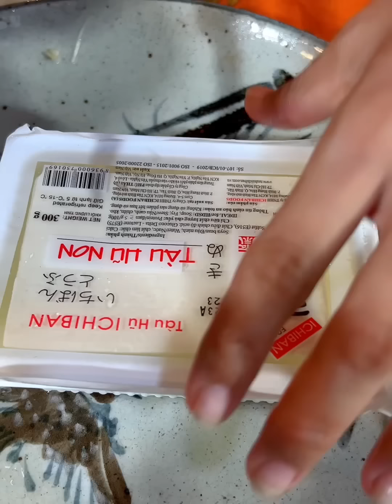Fish fried with noodle cook recipe and eat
I try to make Yummy food for every.